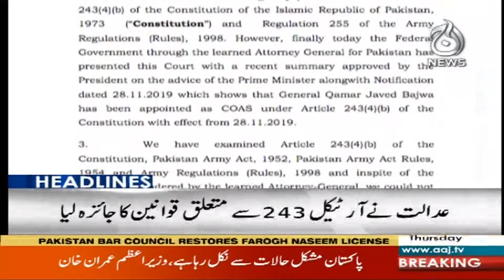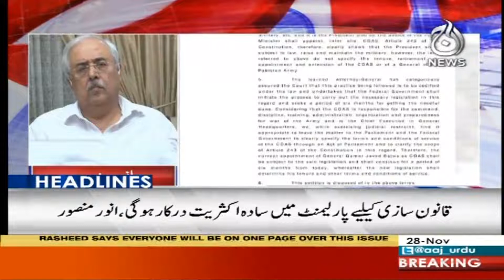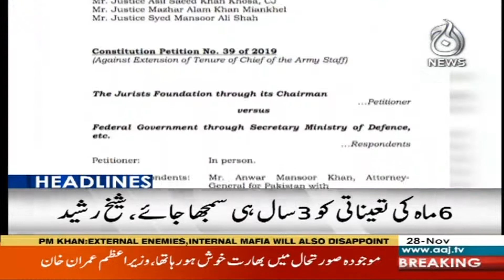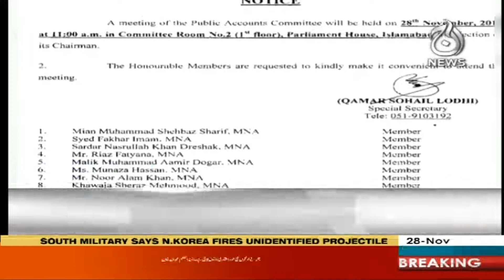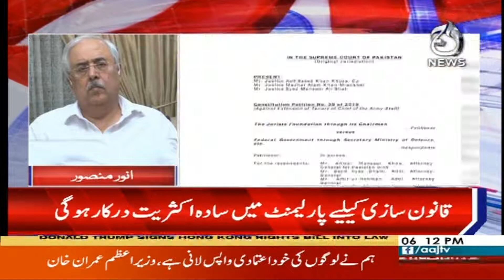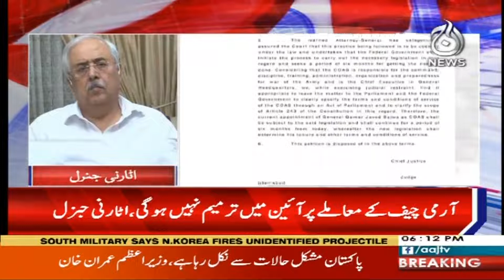Headlines 6 PM | 28 November 2019 | Aaj News